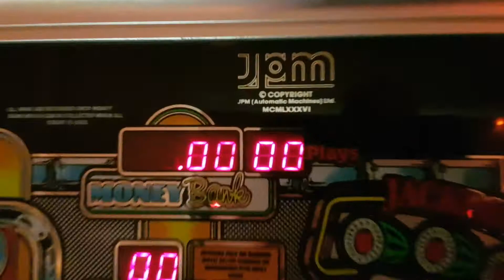SilverPot Jackpot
A jackpot from a gamble 😆😀😀🙄😊☺😛